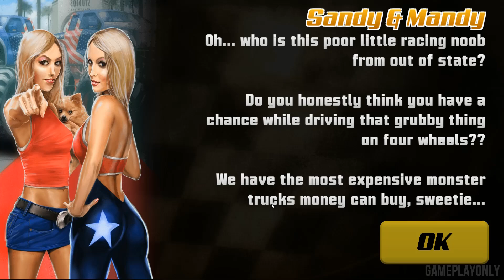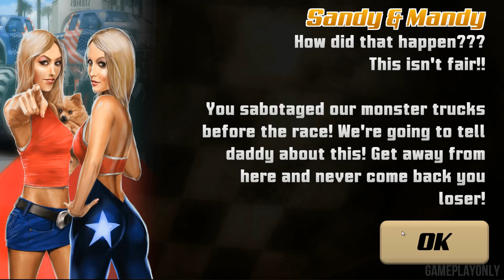SuperTrucks Offroad Gameplay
SuperTrucks Offroad Gameplay enjoy. SuperTrucks Offroad Gameplay recorded in 1080p, 60fps with no commentary.